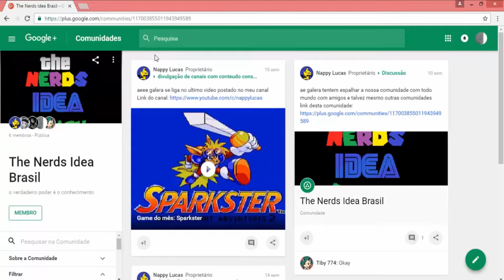AROUND THE WORLD IN 80 DAYS | PC | GAMEPLAY DAY 42 (GO CHINE)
AROUND THE WORLD IN 80 DAYS - GAMEPLAY DAY 42 (PC)

(((CANAIS PARCEIROS ATIVOS SUGERIDOS PELOS GAMES IMPERDÍVEIS)))

Aqui estamos para mais um dia na nossa jornada com o protagonista Julio Vernes rumo a volta ao mundo em 80 dias. Sugiro que acompanhe a série porque está ficando cada vez mais interessante a viagem do milionário. Quanto mais avançamos, mais aventura enfrentamos neste grande jogo de Puzzle da Playrix.

Esse jogo de Puzzle não está apenas disponível para PC como também está para Android e iOS. Esse jogo é fiel a história de Julio Vernes em sua jornada. Vamos recordar dos velhos tempos e viver a nostalgia deste Puzzle clássico muito pouco conhecido pela geração atual.

Me ajude a continuar com a série! Aqui só lançamos conteúdos games interessantes a sua disposição!